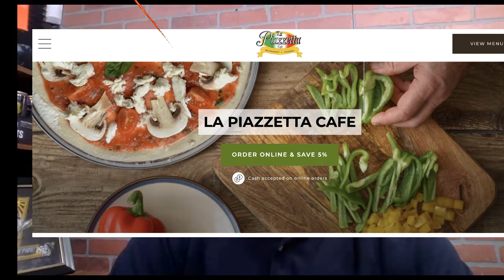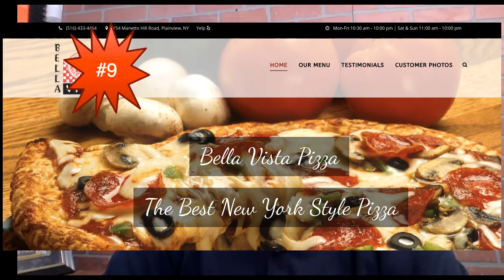🍕PIZZA PLAINVIEW, NY🍕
🍕PLAINVIEW PIZZA, NY🍕

If you are considering moving to Plainview NY and you need good pizza, no worries the town has a large selection of good pizza restaurants.  I have complied a list of ten of our local pizza establishments.
Listed in no specific order
1) Raimo’s Pizza 🍕of Hicksville, NY
2) Pasta-eria Italian Restaurant and Pizzeria🍕, Hicksville, NY
3) Mario’s Ristorante and Pizzeria🍕 of Plainview, NY
4) La Piazza Pizza 🍕of Plainview, NY
5) Villa Monte Pizza🍕 of Old-Bethpage, NY
6) Iavarone Italian Kitchen and Pizzera 🍕of Plainview, NY
7) Phil & Sons Pizza🍕 of Plainview, NY
8) La Piazzeta Pizza🍕 Café of Plainview, NY
9) Bella Vista Pizza🍕 of Plainview, NY
10) Umberto’s Pizzeria🍕 of Plainview, NY

Making Dreams Come True One House At A Time.

Shopping:
Books: